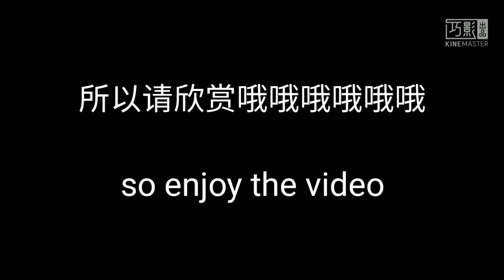钢弹争锋对决:击败托爾古撕Boss，当上MVP